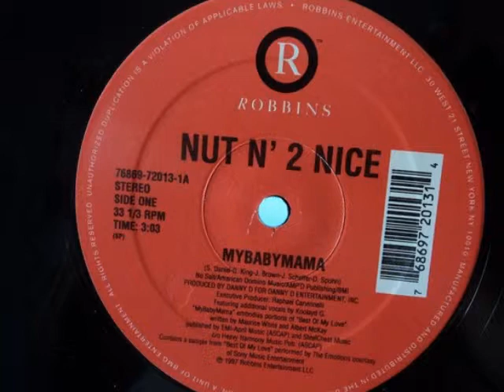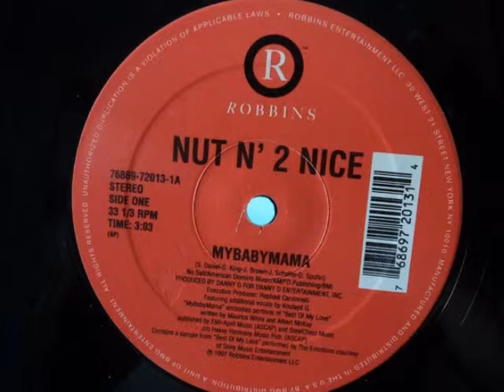Nut N' 2 Nice ‎– Mybabymama